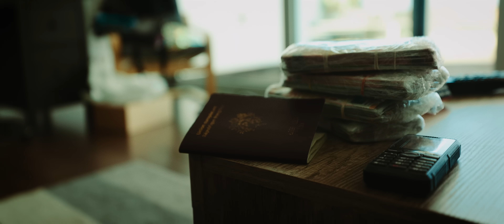Werenoi - CR (Clip Officiel)